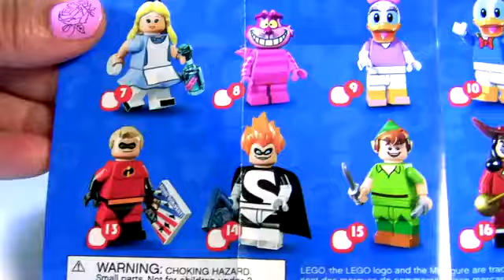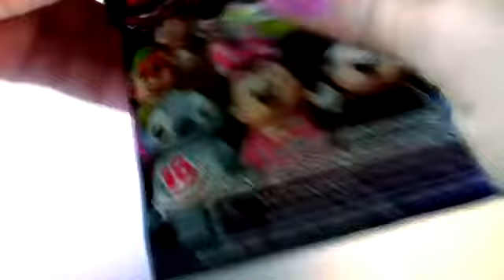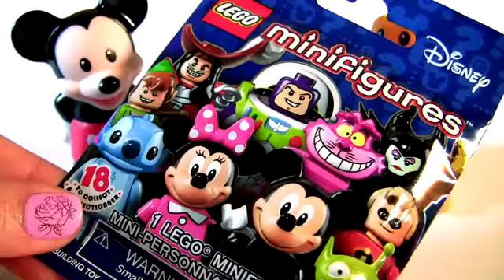December 30, 2022